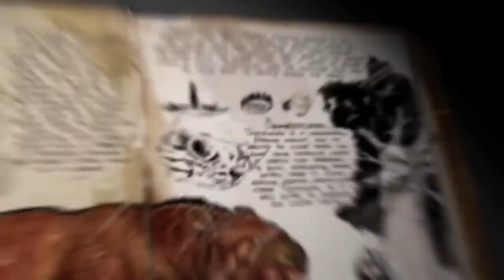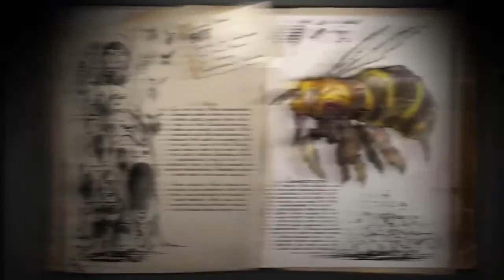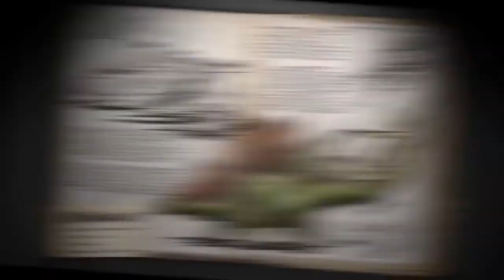ARK Survival Evolved Trailer, मुझसे तुम्हे कौन बचाएगा ???